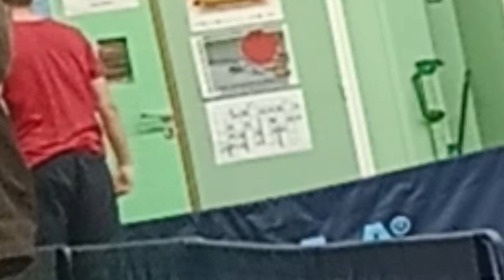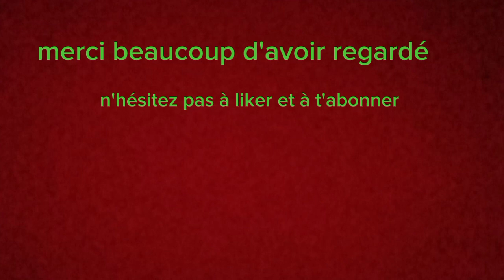championnat départemental Le Bignon Pierre DUFOUR VS SAINT Sébastien Evan GARAND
FFTT Fédération française de tennis de table 🏓🔥